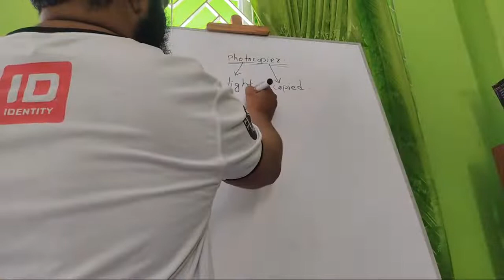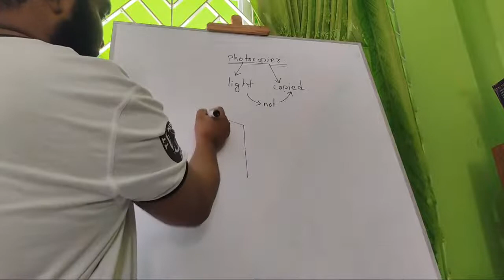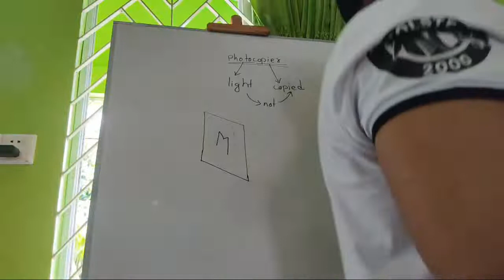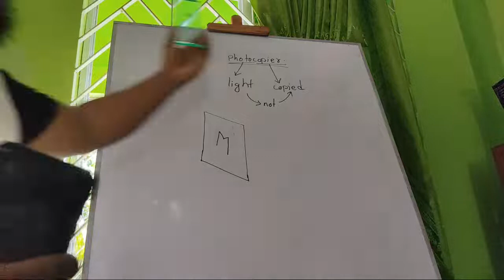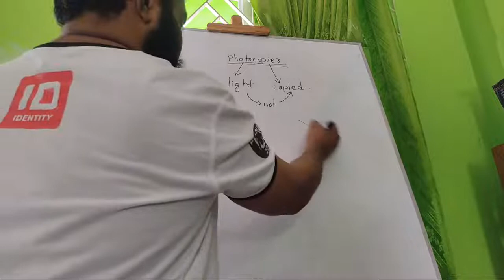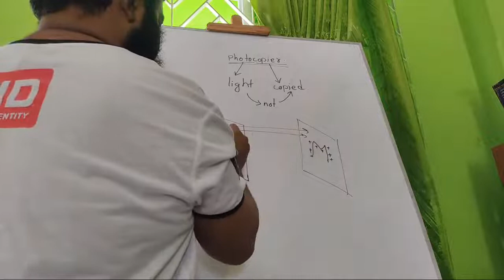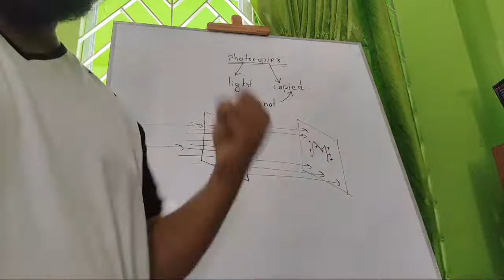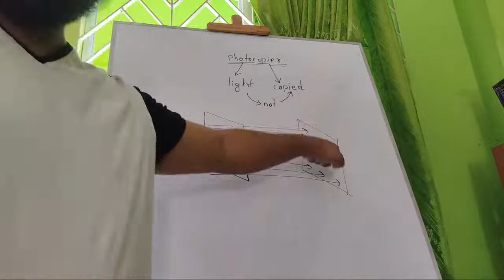O Level l Physics l Photocopier